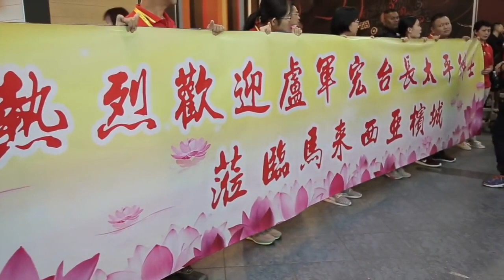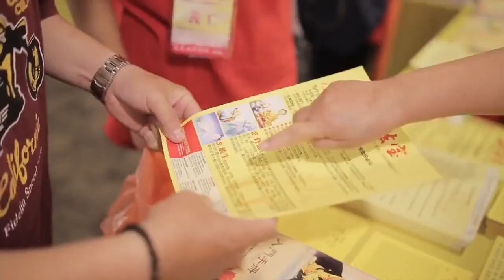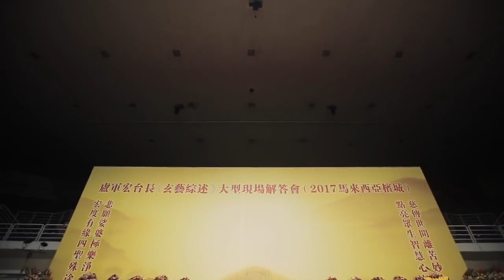20170415槟城解答会花絮